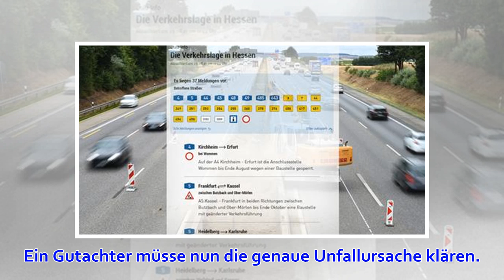Autofahrer fährt gegen Sattelzug und stirbt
Bei einem Unfall mit einem Lkw auf der A7 ist ein Autofahrer gestorben. Die Autobahn ist derzeit in Richtung Fulda voll gesperrt. Bei einem schweren Verkehrsunfall auf der A7 ist am Dienstagmorgen ein Mensch gestorben. Er war mit seinem Auto aus Hannover k...